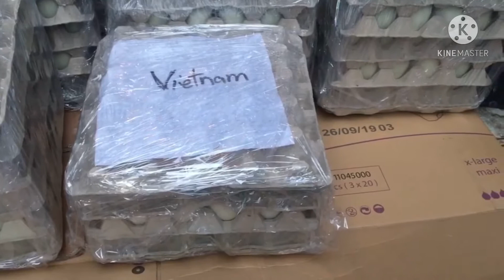Balut at Penoy Delivery # May 17-18, 2021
Sea Freight Forwarder since 2011.
Collection and Delivery of boxes
Sending Balikbayan Boxes to the Philippines.